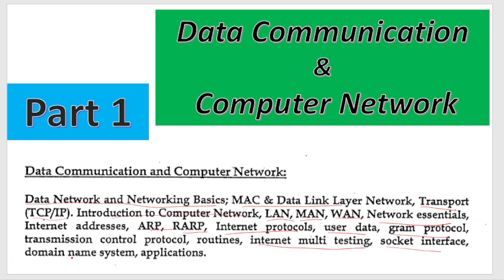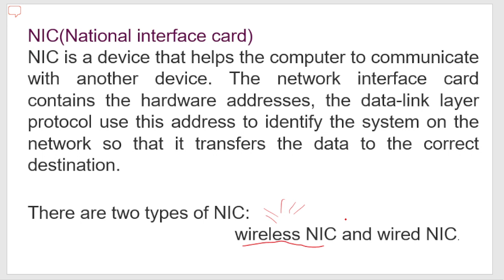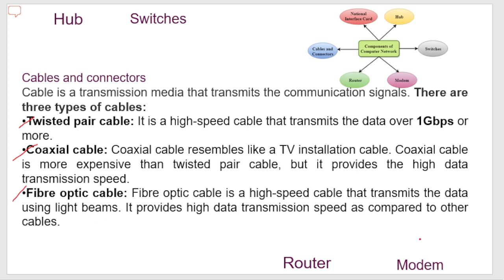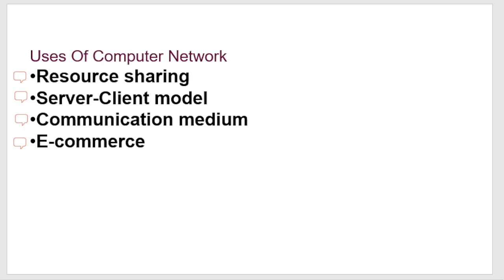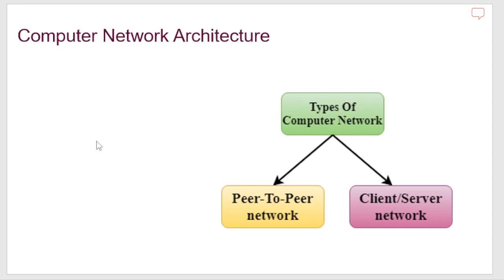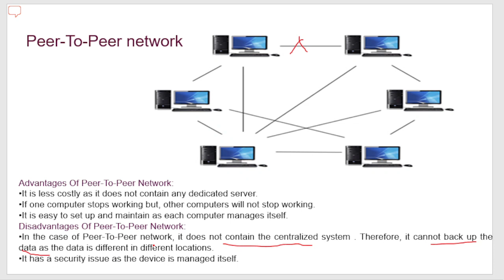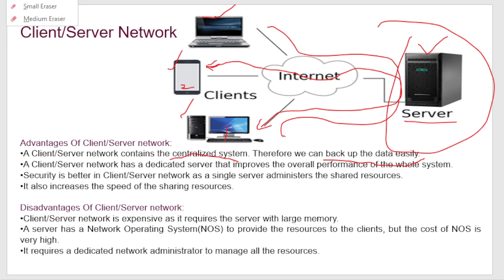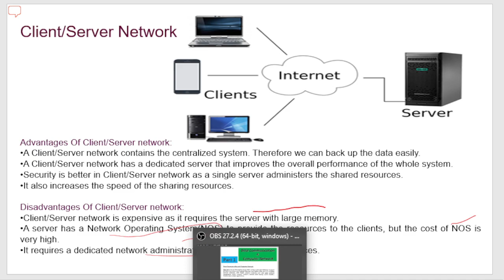Part 1 l Data Communication & Computer Network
Part 1 l Data Communication &  Computer Network Practice l JTO LICE 2022 EXAM PRACTICE
Free classes for JE to JTO LICE 2022